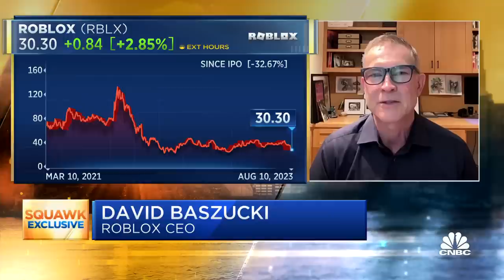Roblox CEO Dave Baszucki on Q2 results: We're showing continuing, accelerating growth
Roblox CEO Dave Baszucki joins 'Squawk Box' to discuss the company's quarterly earnings results, which reported second-quarter results that missed analysts’ expectations on top and bottom lines, the path to profitability, and more.